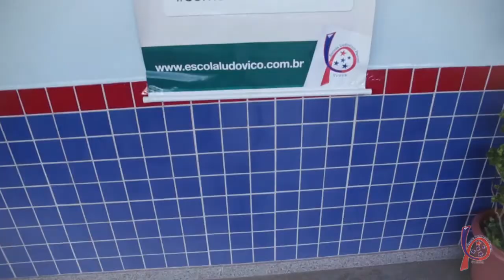Ludovico Pavoni Volta às Aulas Oficial